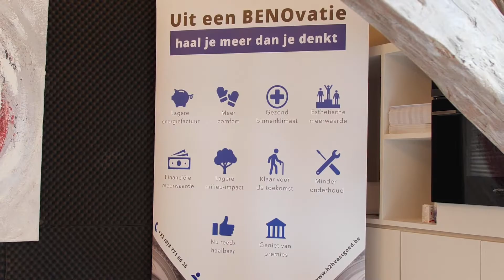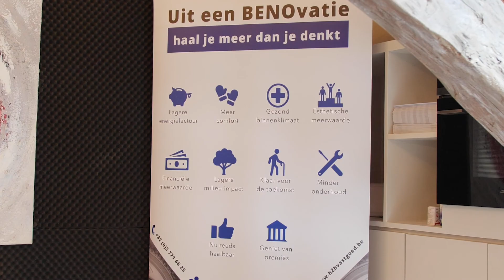Home2Home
Voor de meeste woningen geldt dat er na 30 jaar renovates nodig zijn om het wooncomfort op peil te houden. Vandaag zijn we te gast bij Home2Home, zij ondersteunen en adviseren klanten bij het renoveren.